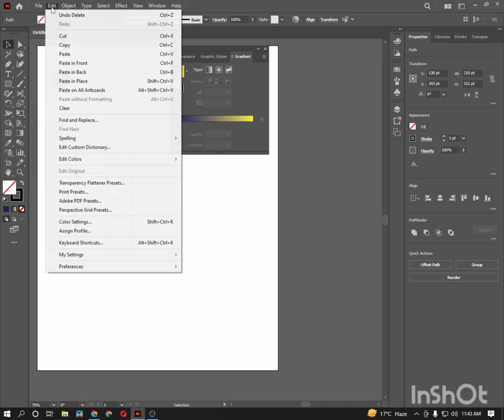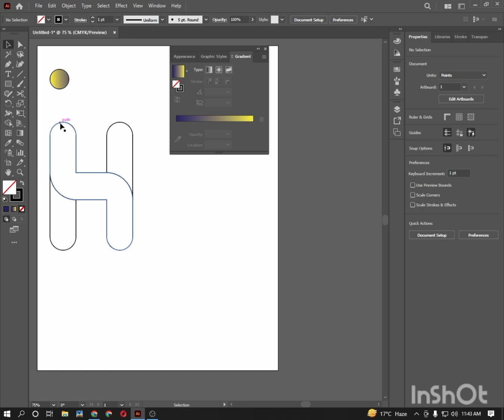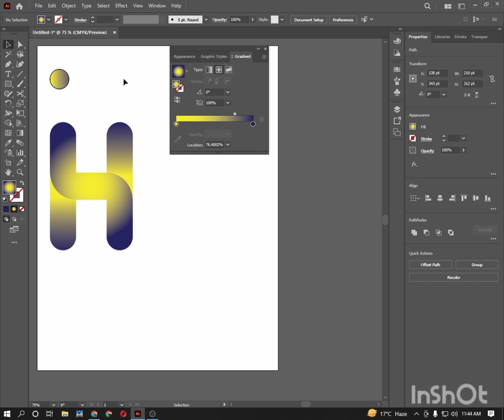Adobe Illustrator logo design tutorial || Very Easy logo design || Learn To Success || Subscribe Now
Hi There.